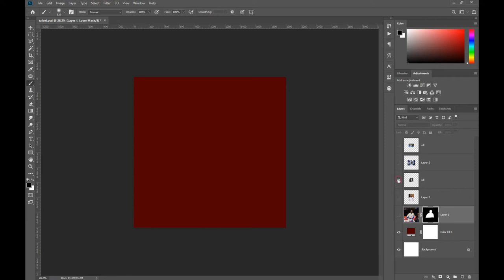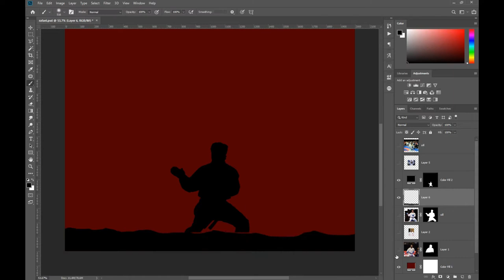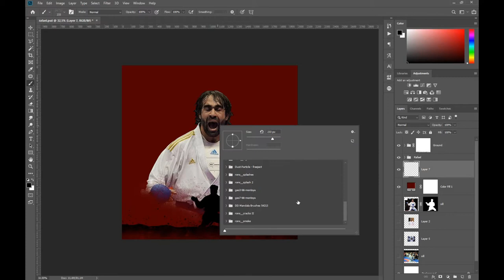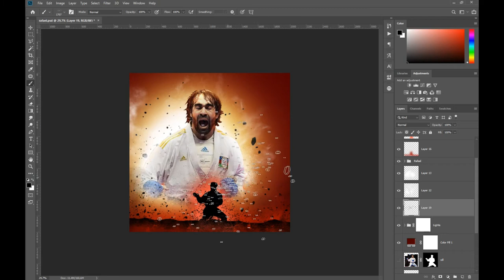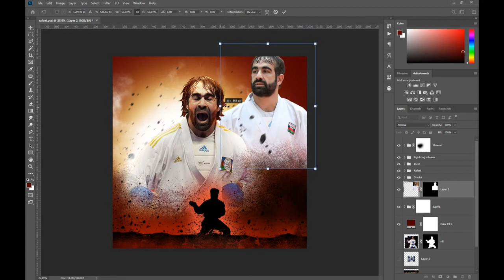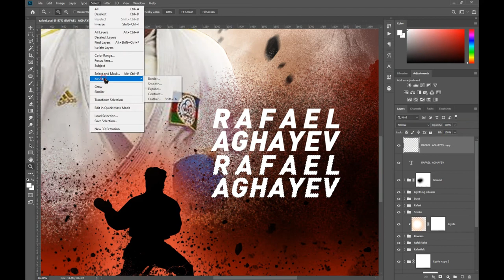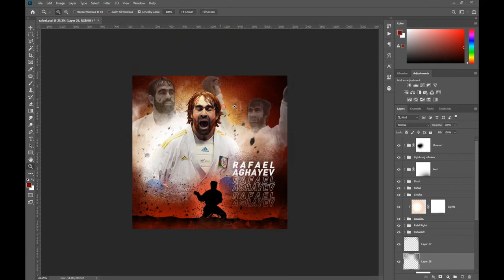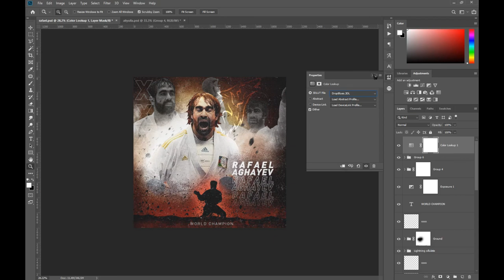CHAMPION POSTER - RAFAEL AGHAYEV | Adobe PHOTOSHOP